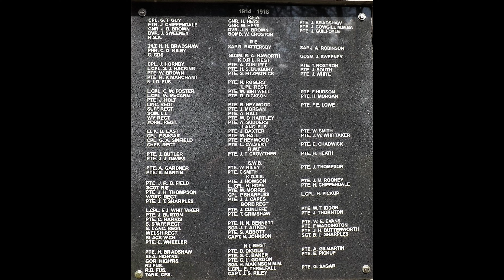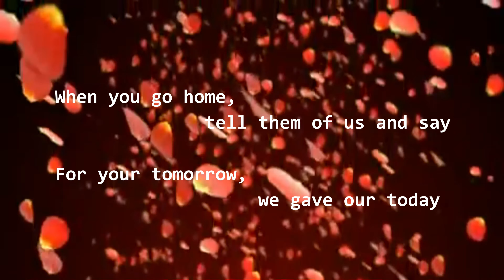A Remembrance Commemoration for Clayton le Moors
Paying tribute to those who gave their tomorrow for our today from Clayton le Moors.
Music performed by Wingates Band